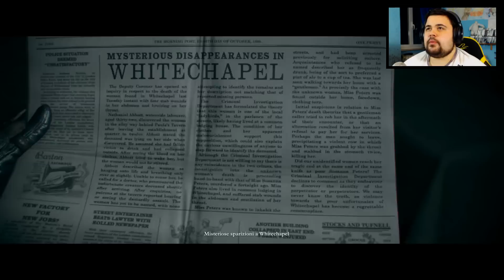The Order - 2° : Una Normale Giornata Londinese.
Indirizzo Casella Postale :
poste italiane